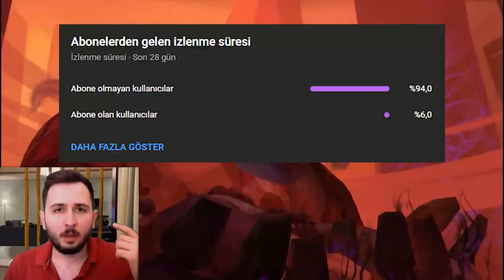İMMORTAL ELODA TROLL YAPARKEN COMEBACK YEDİK! VALORANT REKABETÇİ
Valorant rekabetçi maçında valorant troll yaptım. Valorant Türkçe olarak valorant, valorant raze, valorant icebox haritasında oynarken valorant comeback yemek üzereydik. Valorant yüksek elo rekabetçi, valorant yüksek elo maçlarında yani valorant immortal, valorant diamond elo, valorant yücelik, valorant yücelik elo da valorant Türkiye serverında fazla troll yaptık. Herkese iyi seyirler.
Diğer Videolarıma Göz Atmak İçin Aşağıya Linkleri Bırakıyorum...
Herkese Selamlar,
Ben Anıl N. Sizlere fps, rpg, tps, mmorpg, moba, simülasyon oyun kategorileri gibi farklı farklı oyun videoları üretmeye çalışacağım. "N" harfi nereden geliyor diye merak edenler için oyunlar da nickim NokTa ve N harfi buradan gelmektedir. Şuan için ağırlıklı olarak Valorant oynamaktayım. Ancak ilerleyen zamanlar da farklı oyunlara geçtiğimde o oyunlara dair videolar da göreceksiniz. Aklımda hep youtubeye içerik üretmek vardı kısmet bugüneymiş. Videolarım da sınır tanımaksızın her türlü oyun içerikleriyle karşınızda olacağım. Bunların içerisinde bilgisayar oyunları ve mobil oyunlar da olacaktır. Sizlerle birlikte kocaman bir aile olmak istiyorum. Hepinize teşekkür ederim. Oyun videolarında eksik gördüğünüz veya olmasını istediğiniz olayları benimle yorum olarak paylaşırsanız bende sizlerin isteklerini elimden geldiğince karşılayacağıma emin olabilirsiniz. Kendinize iyi bakın !